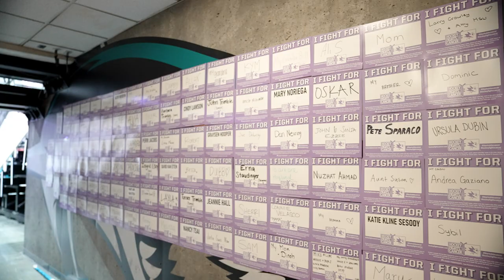Hockey Fights Cancer Recap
The Sharks Hockey Fights Cancer Night presented by Kaiser Permanente was a night to remember.